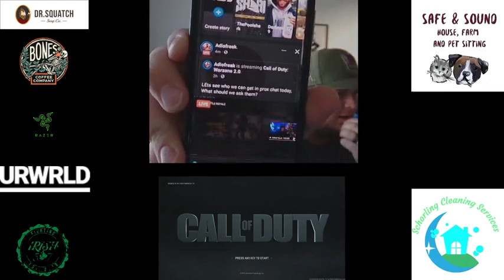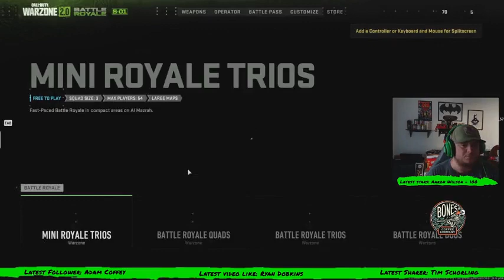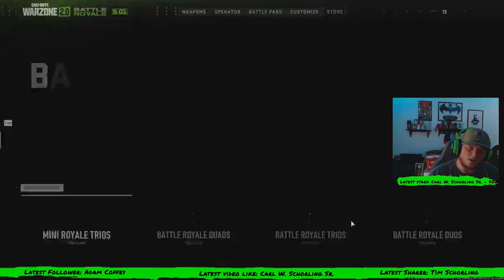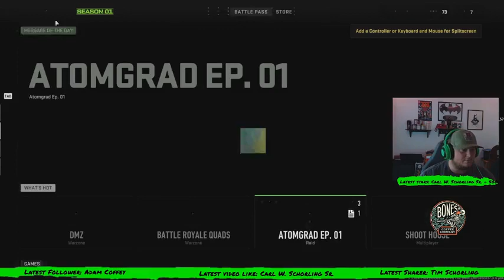Lets hit gold 9pm tonight Page14